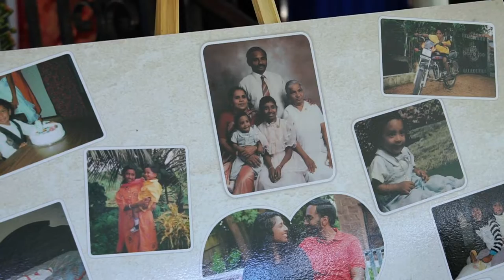Mountain Lakes House Wedding of Katie & Tim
This is Indian Wedding Video Highlights created for Katie & Tim, whose Ceremony was held at Princeton Alliance Church in Plainsboro, NJ and Reception at Mountain Lakes House in Princeton, NJ. The video was captured by 1 wedding videographer. This video was captured and edited by New Jersey leading Wedding Photography & Wedding Cinematography Studio – New Jersey Videography.